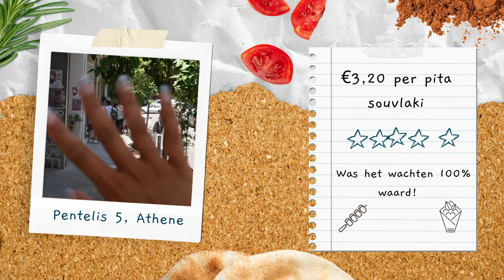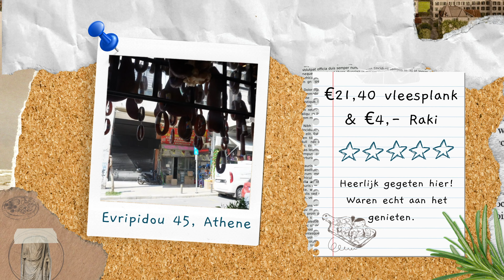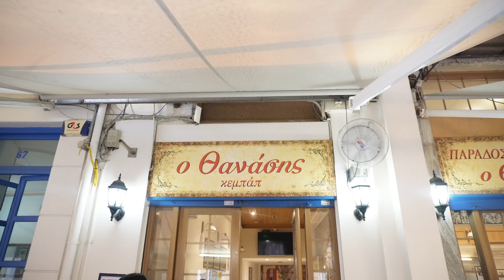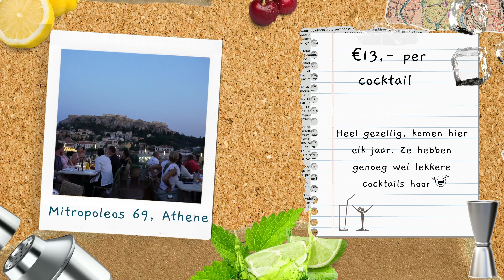24 uur GRIEKS STREET FOOD (Eet TIPS in Athene) 🇬🇷🤤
Samen met mijn Griekse vriend Yani nemen wij jullie mee door Athene. Voor mij is het al het vijfde jaar dat ik deze prachtige stad bezoek. Yani komt hier al heel zijn leven, voor zijn familie, waaronder zijn vader, die in Athene woont. Met de kennis die we door de jaren hebben opgedaan, nemen wij jullie mee naar de leukste plekken in Athene om te eten. Het zijn hotspots die de toerist niet zo snel kent, maar die je echt bezocht moet hebben.

We hebben met veel plezier deze video gemaakt. Yani's passie is echt eten. Hij heeft maanden voor het schieten van de video al plekjes zitten opzoeken en looproutes zitten bedenken, zodat we zoveel mogelijk spots konden bezoeken in een dag. Ik hoop dat je de liefde die we in deze video hebben gestopt terugziet. Tips zijn altijd welkom.

Hier nogmaals alle plekjes die we bezocht hebben:
0:00 - Intro
0:30 - Griekse koffie: Mokka Specialty coffees
1:48 - Ontbijt: Mam
3:19 - Vleesmarkt: Varvakios central municipal market
4:04 - Donutballetjes: Lukumades
4:44 - Pita souvlaki: O Kostas
6:21 - Kaasplank: Kostarelos Deli
7:20 - Vleesplank: Miran
8:39 - Ondergronds restaurant: Diporto
12:01 - Kebab: O Thanasis
13:25 - Cocktails: 360 cocktailbar

((Bougatsa: Bougatsadiko. Het geluid deed het niet dus deze heeft de video helaas niet gehaald.. Ik zet hem er toch bij omdat het echt de moeite waard is. Het is een Griekse dessert wat voor je neus wordt klaar gemaakt. Beste is om deze in de ochtend/ middag te bezoeken aangezien het dan op het verst is. Adres: Psirri, Pl. Iroon 1, Athina 105 54, Griekenland.)

Over mezelf:
Net een HBO studie afgerond en je vrienden en familie vertellen dat je YouTube full time wilt gaan doen... Maar weet je F** IT! Hi ik ben China, in Feb '23 ben ik afgestudeerd en nu zet ik alles aan de kant om mijn dromen achter na te gaan. Al mijn creativiteit omzetten in video's is wat mij echt gelukkig maakt. Maak je klaar om te lachen, leren en misschien zelfs een paar tranen van blijdschap te laten vloeien. Samen zullen we dit avontuur aan gaan en zal ik jullie stap voor stap meenemen. Dus, ben je er klaar voor?

✨Elke Donderdag (en zondag) om 17:00 een nieuwe video.📹